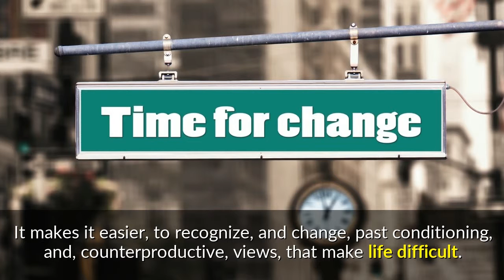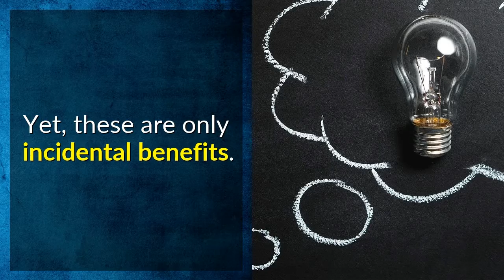THE ART OF MEDITATION: LIVE LONG, AND PROSPER. MAY PEACE BE UPON YOU.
Lesson 1: Some background, and benefits, of Meditation.